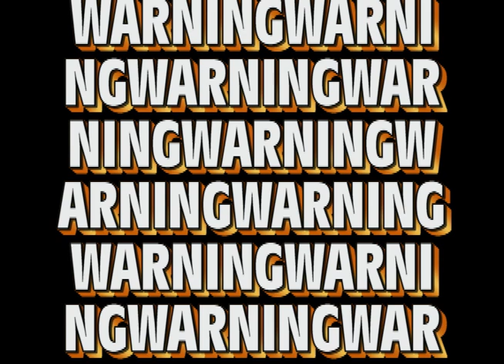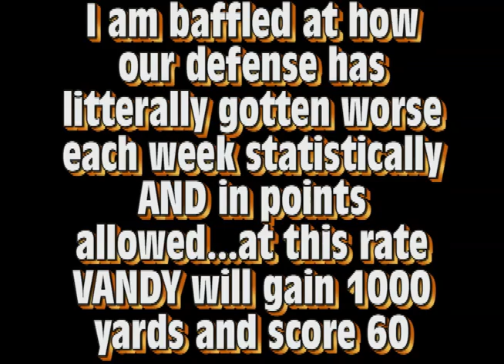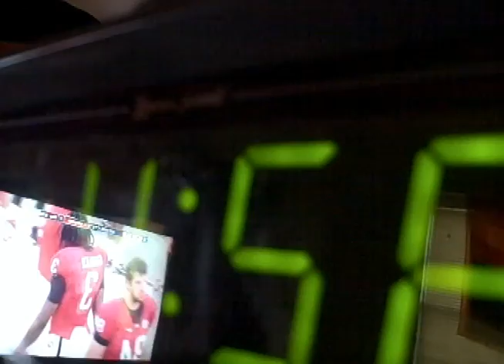The emotion it takes to watch a DOOLEY coached team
I can no longer supress how i truly feel about this coach and what my favorite past time on earth has become.